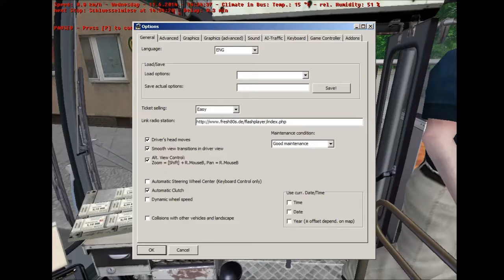Cameron Plays: OMSI 2 Line 311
Welcome to my first OMSI 2 video. here we do the 311 Tierpark-Stattheater, Neuendorf)